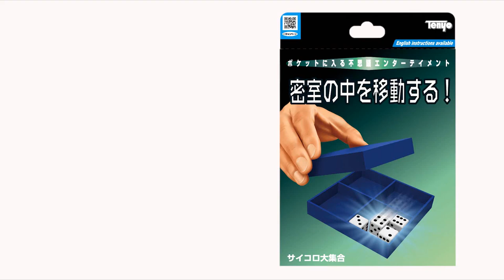Dice Hooper Tenyo 2019